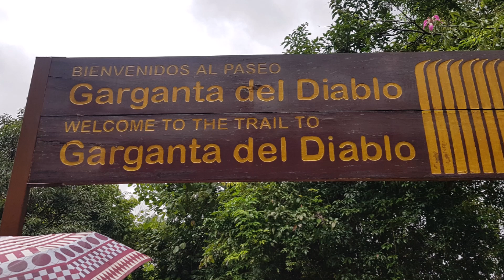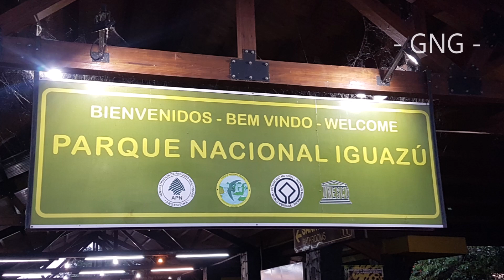31. IGUAZU (ARGENTINA).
03/2018 Georgy & Natalia. Тур: "Аргентина, Патагония (Аргентина,Чили), Бразилия. Наш гид - Эмилия Вид.